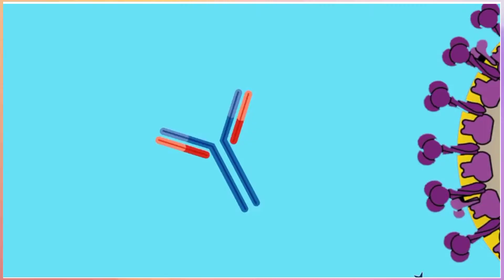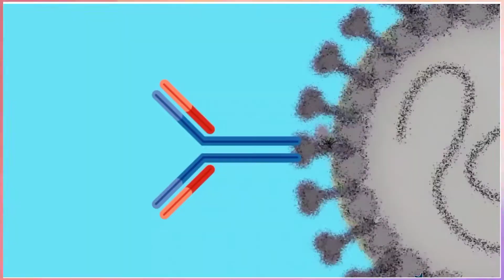HOW VACCINE WORKS? i COVISHIELD I COVAXIN I SPUTNIK V I COVID-19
IN THIS VIDEO I HAVE BEEN DISCUSSING ABOUT HOW VACCINE WORKS?

Can I still get Covid after the vaccine?

Can an unvaccinated person visit a vaccinated person?

How many people get Covid after vaccine?

When are you fully vaccinated?

where is pfizer vaccine made,
pfizer vaccine from which country,
pfizer covid vaccine,
pfizer covid vaccine name,
how does the covid vaccine work,
pfizer covid vaccine ingredients,
pfizer covid vaccine side effects,
pfizer vs moderna vaccine,
how does a vaccine work ,
how a vaccine works step-by-step,
how vaccines work flow chart,
how the covid vaccine works,
how vaccines work for kids,
what is vaccine,
how does the pfizer vaccine work,